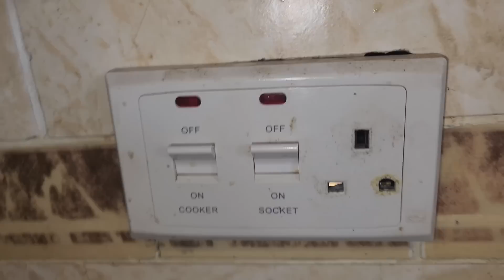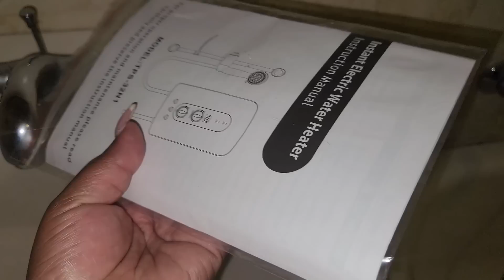NEW HOUSE..... painting, cleaning etc.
Mentioned

Yona marie' I'm still loyal...

Camera used... Samsung galaxy s22 phone